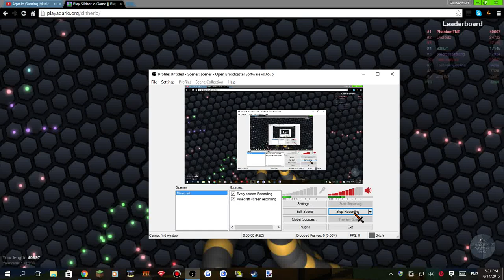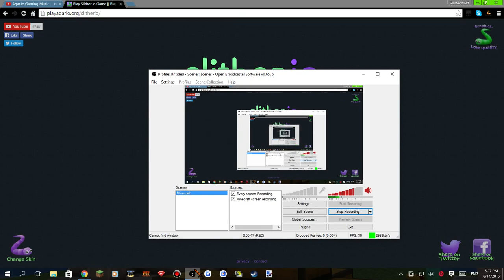Slither.io l HUGE RECORD (For me) 50K+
I still don't believe it...
I was on the leader board with 2K earlier btw XD